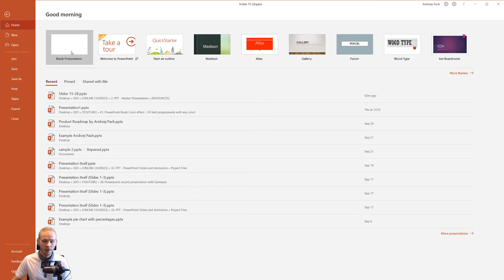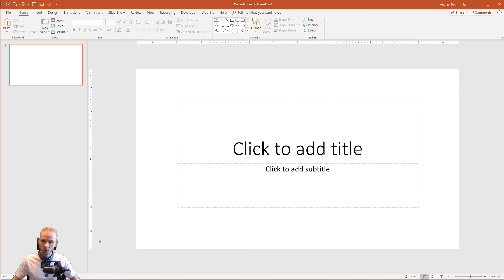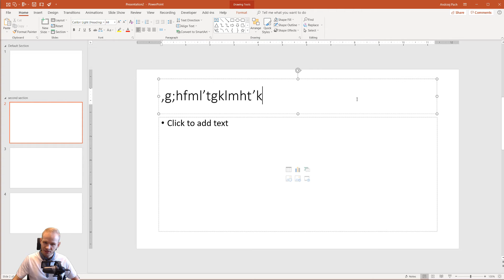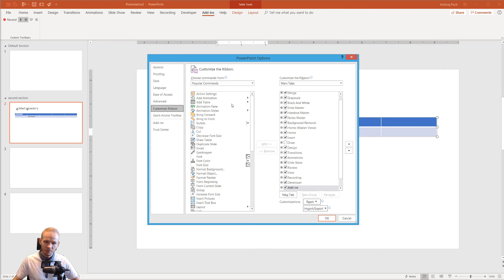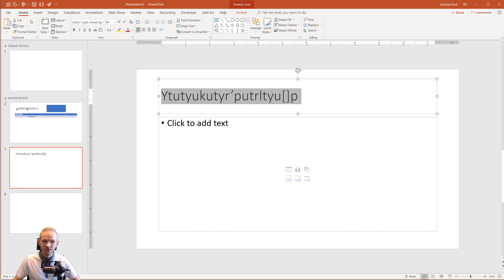3.1 Interface ✔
This is a PowerPoint for beginners free course by Andrzej Pach. Enjoy! If you wish to support what I do and my channel while learning PPT, below are my courses!